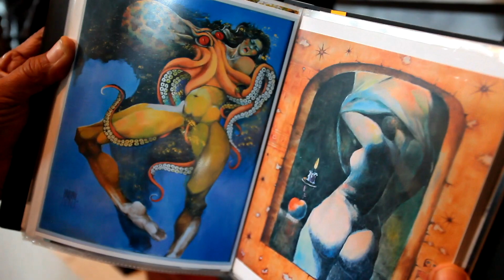THE ARTIST | อาจารย์รณรงค์ ถนอมทัพ : ศิลปินผู้สร้างสรรค์ประติมากรรมเหล็กอีโรติค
"ผมเรียน อนาโตมี่ มากๆเลย  รูปเขียนผม อิโรติคทั้งหมด แก้ผ้าอย่างเดี๋ยว ผมทำเสื้อผ้าไม่เป็น และผมไม่ร่างเลย ผมคิดเมื่อไร ปั้นเดี๋ยวนั้นเลย...รูปปั้นของผม จะไม่เหมือนคนอื่นเขา ผมทำtexture  เล่น texture มากๆเลย"